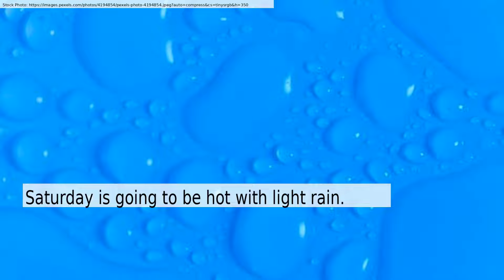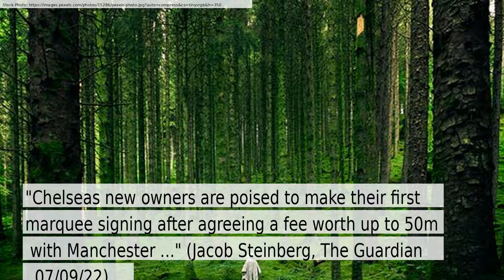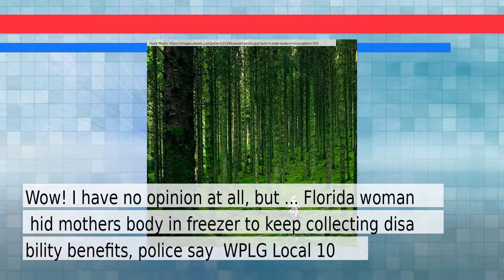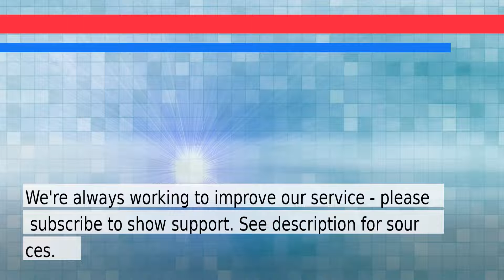News and Weather Forecast for Sunday July 10, 2022 in Jacksonville, FL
The daily news+weather for Florida.Weather Forecast for Jacksonville on Sunday July 2022. This is an autogenerated weather and news report.

Story #1 titled: Oath Keeper brought explosives to D.C. ahead of Jan. 6 attack, prosecutor says - Reuters.com
From None
At Reuters

Story #2 titled: Chelsea agree £50m deal to sign Raheem Sterling from Manchester City
From Jacob Steinberg
At The Guardian

Story #3 titled: Influencer Katie Martin Gives FL Coast A Paddling With Her Hot Shots
From TMZ Staff
At TMZ

Story #4 titled: Hollywood bids farewell to three greats united by mafia films and friendship
From Robin McKie
At The Guardian

Story #5 titled: Florida woman hid mother’s body in freezer to keep collecting disability benefits, police say - WPLG Local 10
From Chris Gothner
At WPLG Local 10

Story #6 titled: Reese Cooper Talks His SS23 “Seed & Soil” Collection & Levi’s Collab
From Elaine YJ Lee
At Highsnobiety

Story #7 titled: Fantasy Football 2022: 7 Sleepers to Keep An Eye On in Training Camps
From Gary Davenport
At Bleacher Report